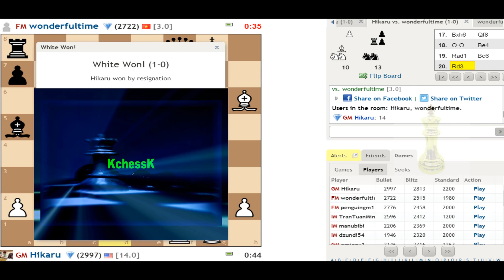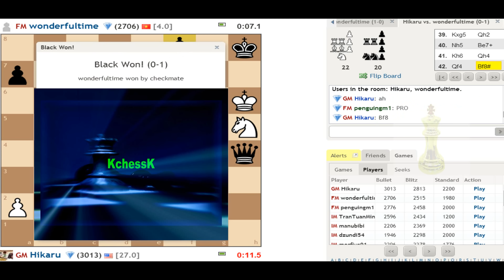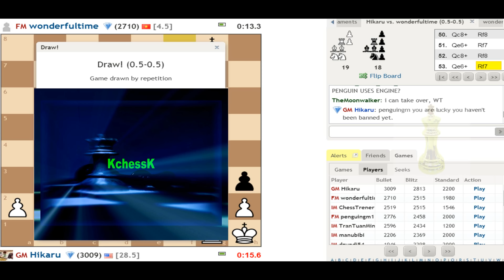♚ GM Hikaru Nakamura vs FM Minh Le Bullet Chess ♚ Chess com Part 2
Hikaru vs Wonderfultime
GM Hikaru Nakamura vs FM Minh Le bullet chess on chess.com

Nakamura, Hikaru
Rating
std. 2775
rapid 2800
blitz 2906
B-Year  1987